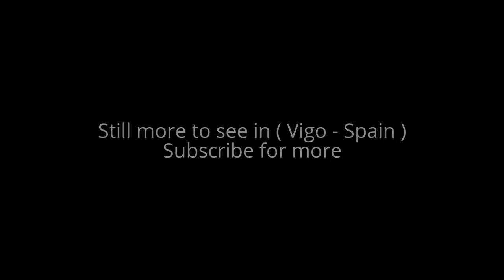Places to see in ( Vigo - Spain )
Vigo is a city and municipality in the province of Pontevedra, in Galicia, north-west Spain on the Atlantic Ocean. It is the capital of the comarca of Vigo and Vigo metropolitan area.

Vigo  is located in the south-west of Galicia, in the southern part of Vigo Ria. In the north-east, Vigo borders the municipality of Redondela, in the east Mos, in the south O Porriño and Gondomar, and in the south-west Nigrán. On the other side of the bay are the municipalities of Cangas and Moaña. They are all part of the southern Galician region called Rias Baixas. Vigo is located just north of the border with Portugal and its nearest larger city is Portugal's second largest city of Porto. Vigo and its metropolitan area are one of the main economic agents of the region.

Vigo is served by Vigo-Peinador Airport with flights to Lisbon, Dublin, Bologna, Paris, Rome, London and several domestic destinations. A ferry service operates between the Port of Vigo and the towns of Cangas and Moaña as well as the Cíes Islands, 15 kilometres away from the city, part of the Atlantic Islands of Galicia National Park, the only National Park in Galicia. European route E01 goes through the town. This highway goes south through Lisbon and north to the A Coruña area. The A-52 road goes inland, east to Ourense and Madrid from O Porriño. The Autopista AP-9 connect Vigo to Pontevedra, Santiago de Compostela, La Coruña and Ferrol.

The Port of Vigo covers a length of more than 20 km and offers more than 9 km of docks. The largest port traffic is general freight, highlighting container traffic, RO-RO of vehicles (the second in Spain in Ro-Ro traffic for new vehicles), natural stone and granite (the first of Spain in granite traffic), wood and preserved food.

Alot to see in ( Vigo - Spain ) such as :

Casco Vello (historic centre)
Porta do Sol, Policarpo Sanz and Alameda area (modern centre)
Príncipe and Urzaiz Streets (commercial area)
Celtic Castro ruins
Castro fortress
Collegiate church of Santa Maria de Vigo
Samil beach
Carril beach
Canido beach
Vao beach
Naturnova Museum: Museum dedicated to environment. Interactive contents.
Museum of the Sea: Museum dedicated to the Sea, and to tinned food and to naval. Important building designed by famous architects Aldo Rossi and Cesar Portela.
Museum of Contemporary Art, Vigo: One of the most important museums of Contemporary Art in Spain.
Museum of Castrelos.
Verbum, Casa das palabras. A museum dedicated to languages and communication. Important building designed by famous architect Cesar Portela.
Pinacoteca de Vigo
Galician Center of Photography
Ethnographic Museum Liste
Pedro Barrié de la Maza Foundation

( Vigo - Spain ) is well know as a tourist destination because of the variety of places you can enjoy while you are visiting the city of Vigo . Through a series of videos we will try to show you recommended places to visit in Vigo - Spain